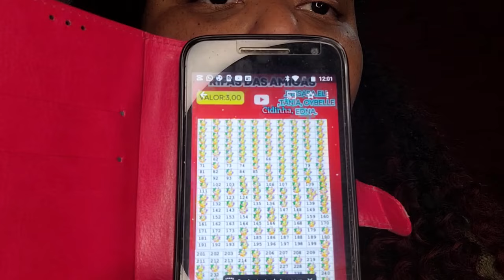como juntar dinheiro em um ano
olá gurizada a juma   criou um roby kkk bora juntar dinheiro?
how to save money in a year come see my strategy